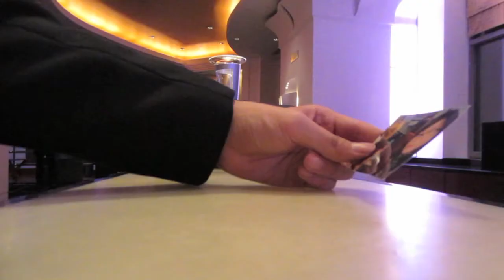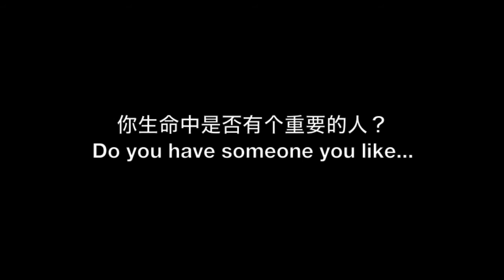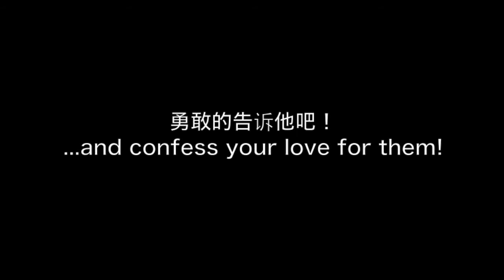后来 music video remake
Story of two highschoolers from the day they meet until the day they break up. Remade music video.

Original song: "后来" by 刘若英